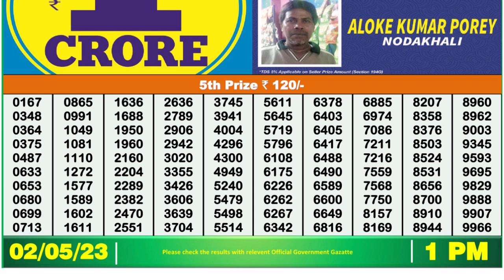🔴 Lottery Sambad Live 01:00pm 02/05/2023 Morning Nagaland State Dear Lottery Result Pdf Download